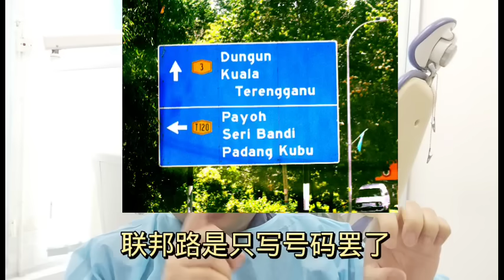修路真的是YB的工作吗？ 24-12-2023@ahchungtalkshow8911